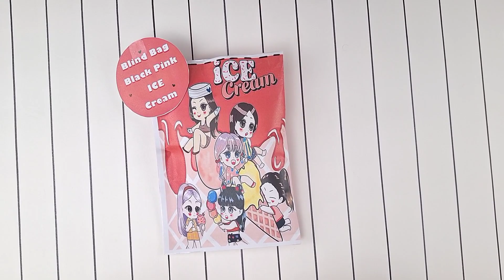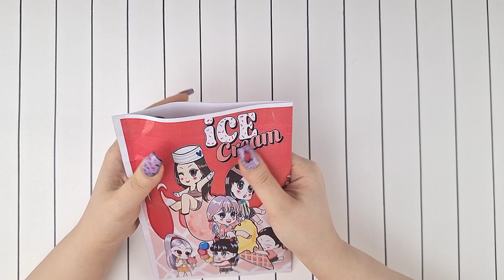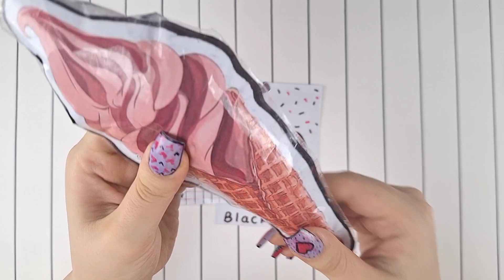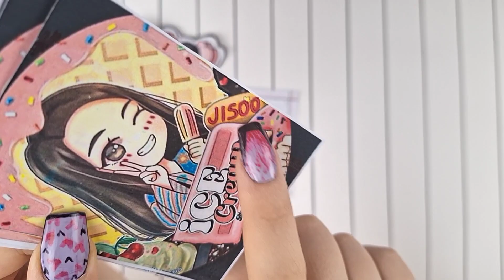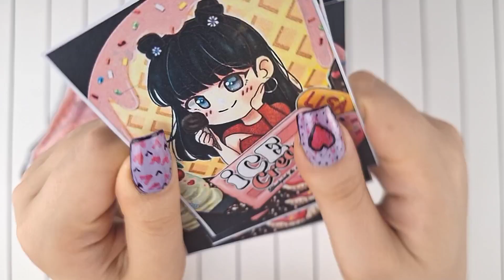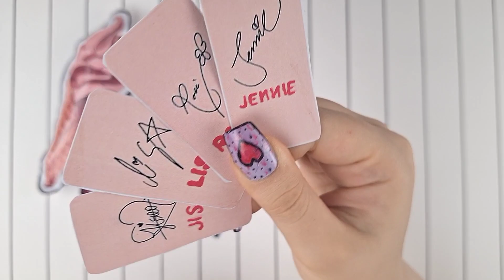[🎀Paper diy🎀] Blackpink blind bag asmr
BlackPink blind bag ASMR
Blind bags completion
Handmade blind bags opening asmr
How to make cute blind bag